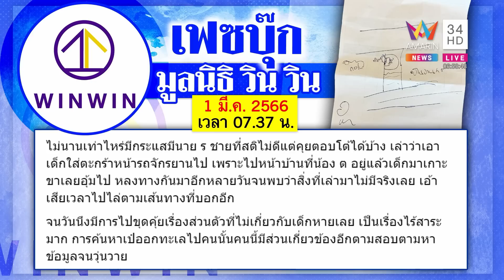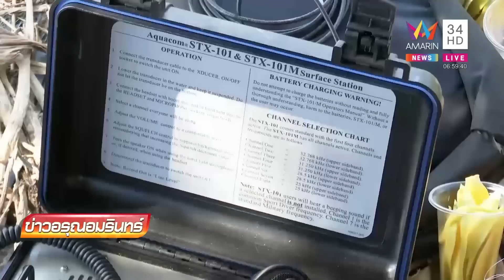ภาพถ่ายปริศนาโผล่ คล้ายผู้หญิงนุ่งสะไบอุ้มเด็ก